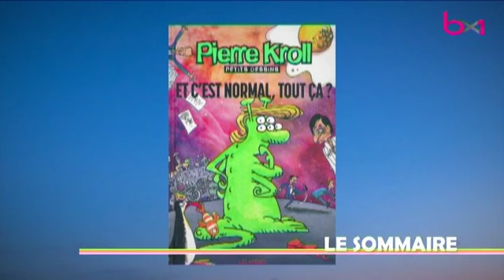Il faut favoriser la compréhension des textes dans l’enseignement selon Bernard Rey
M, le Mag de la rédac : il faut favoriser la compréhension des textes dans l’enseignement selon Bernard Rey